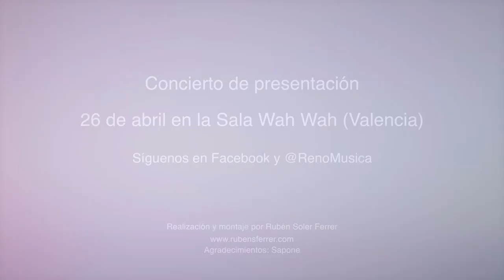Reno, teaser de presentación. Ferrari.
Teaser de adelanto del tema "Ferrari". Grabado y mezclado por Carlos Soler en Estudios Blackout. Masterizado por Paco Morillas. Producido por David Garzinsky y Reno. Realizado por Rubén Soler para Reno Música. Reno son Sergio Sanisidro, Manolo Tarancón, Cristian Costa y Alejandro González "Panxi".